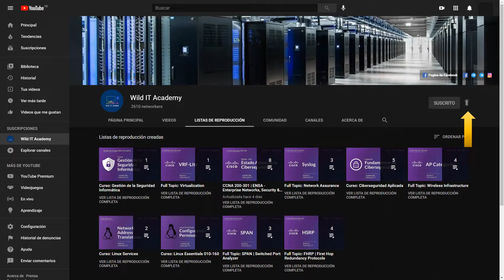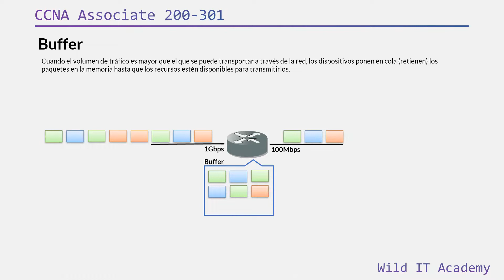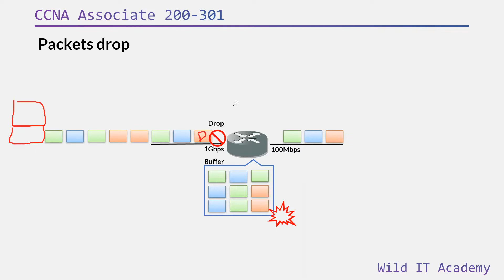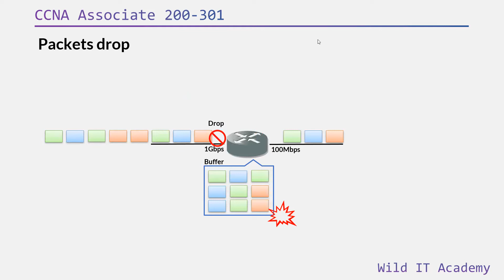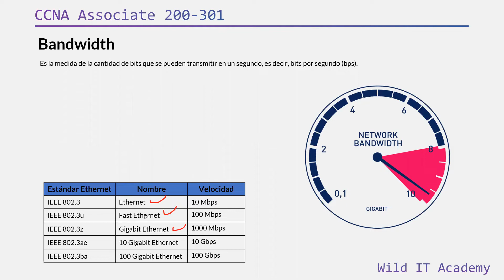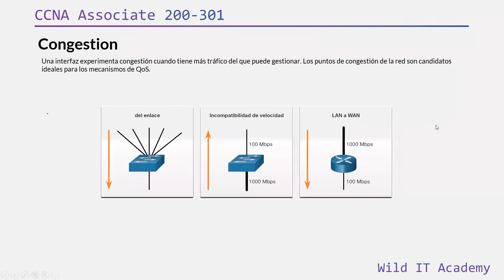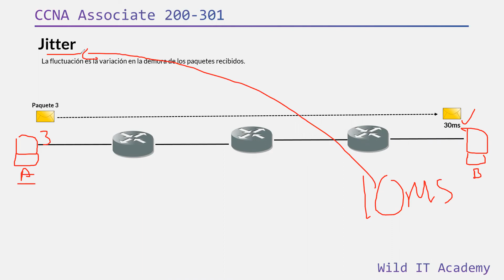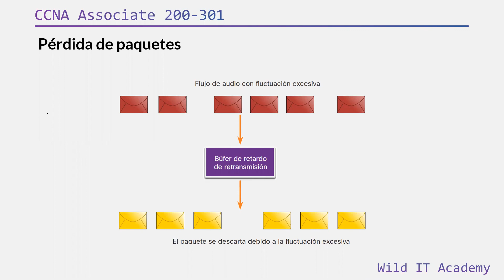9.1 Calidad de las transmisiones de red | CCNA 200-301 | Wild IT Academy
🚨¡DEBES LEER ESTO!🚨
En esta sesión el estudiante estará en la capacidad de:
- Entender de manera clara y precisa que es y para que se implementa la calidad de servicio en una red.
- Conocer como opera una red sin QoS.
- Conocer como opera una red con QoS.
- La importancia del QoS en una red.
- Por que se prioriza el trafico de red.
- Conocer el concepto de ancho de banda.
- Conocer el concepto de ancho de congestión.
- Conocer el concepto de ancho de retraso.
- Conocer el concepto de ancho de fluctuación.
- Entender como operación el buffer de retardo de retransmisión.